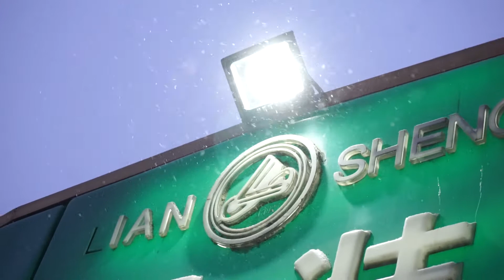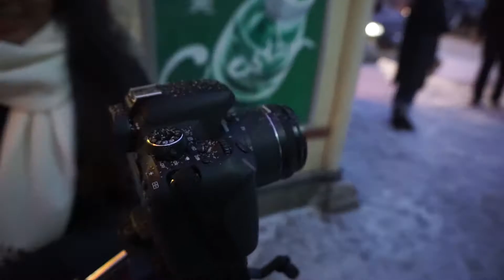SNOWED AT CHRISTMAS INFRONT OF A old CHAPEL | HARBIN | CHINA VLOGS #3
CANT BELIEVED IT HAPPEN.